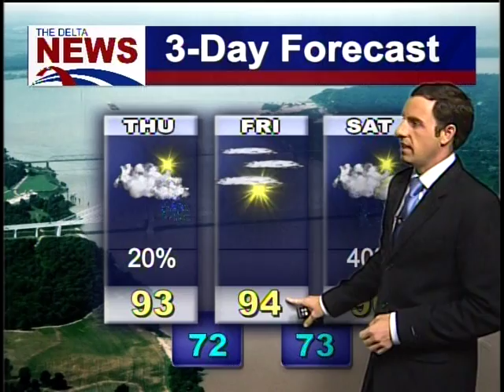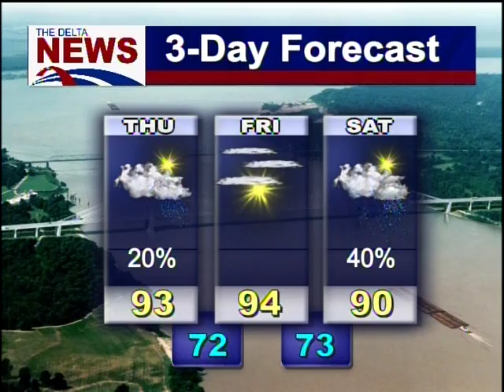SEPT 7, 2016